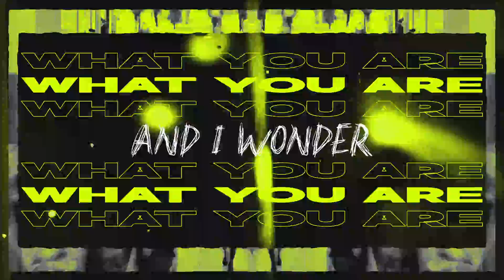Michaela - Twinkle Twinkle (Official Lyric Video)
Produced by Willis